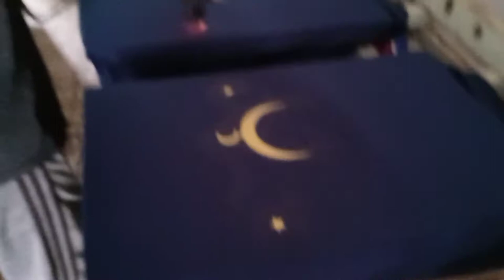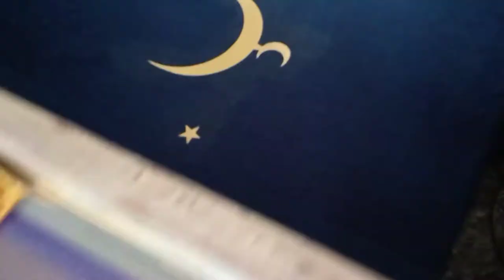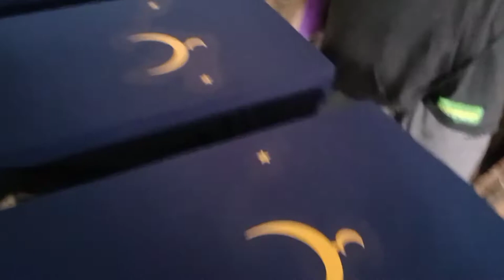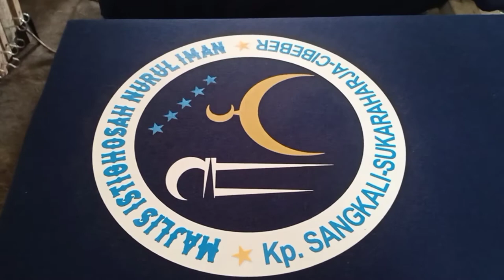CARA MENGERINGKAN TINTA PLASTISOL DENGAN HOT GUN MURAH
Cek hasil sablon
Di ig 👇👇👇

Lokasi:
Kp. Cilaku Empang RT01/01 Ds. Sukasari, Kec.Cilaku Kab. Cianjur

Lebih simple:
Atau, buka aplikasi google maps,
Ketik kata pencarian
TEGUHKAOSPOLOS